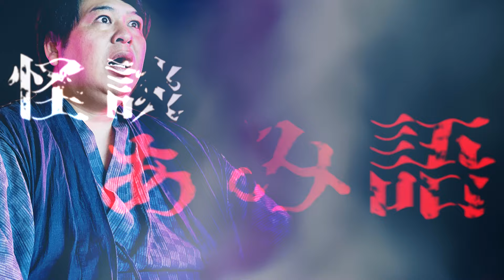【怪談】娘の恐ろし過る告白に家族騒然「惨たらしい姿で笑う者」/ 怪談家ぁみ【怪談ぁみ語】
Zeppや渋谷O-EASTでの渋谷怪談夜会や、全国怪談夜会ツアー、ホラフェス、全国怪談ドリームマッチなどを主催。心霊写真や恐怖映像も多く持ち、怪談配信や心霊スポット配信や、レイワ怪談をはじめとした執筆や原作・脚本提供なども行う、稲川淳二御大を大好きな怪談家「ぁみ」のチャンネルです。

◆怪談家ぁみオフィシャルウェブサイト
　出演スケジュールや最新のお知らせをはじめ全国ツアーやレイワ怪談、ぁみに喋らせたい話についてもコチラを。

毎週(月)(金)で更新中。怪談家「ぁみ」が語るYouTube怪談番組。ぁみと、ぁみの怪談仲間と語ろうというコンセプトのもと、タイトルは怪談をぁみが語ると書いて「怪談ぁみ語」。そしてアミーゴ（仲間・友達）と語るという意味も込めています。心霊・怖い話・不思議な話など、体験談や取材した話を語ります。